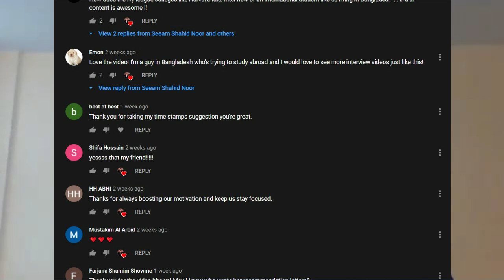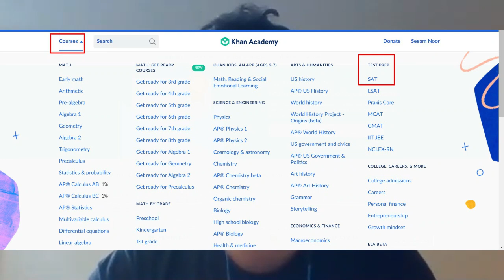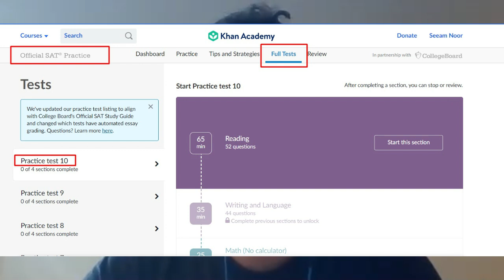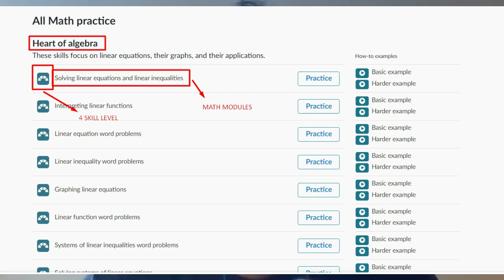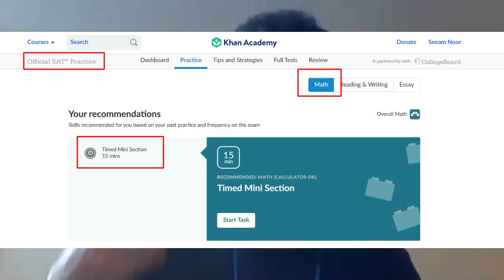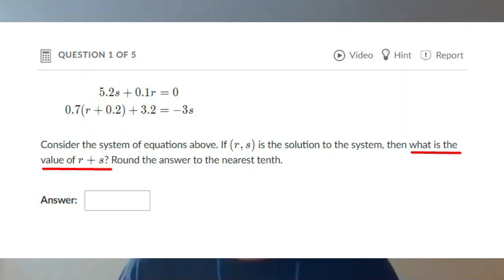How to do well in SAT Math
My 7 step study plan & routine  for almost perfect score in SAT (Math Section) with only 1 Month preparation and on first attempt, including tricks and tips.

Topics Discussed (Timestamps):
00:00 - Intro
00:51 - Thank you!
01:26 - Video Topic
02:05 - Resources I used
03:10 - Exam Format
03:33 - 4 Steps to Get Started
05:54 - 7 Step Routine for Preparation
07:40 - 6 Topics I struggled with
08:58 - Tip that saved me 100 points
10:42 - One Advice to keep in mind

Crack the SAT Princeton Review
8 SAT Practice Tests
Official SAT Guide